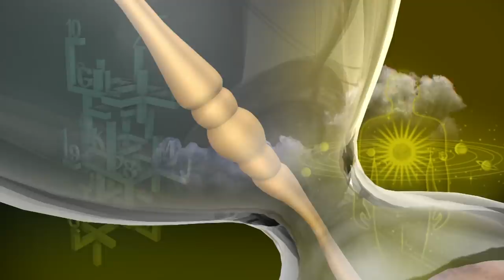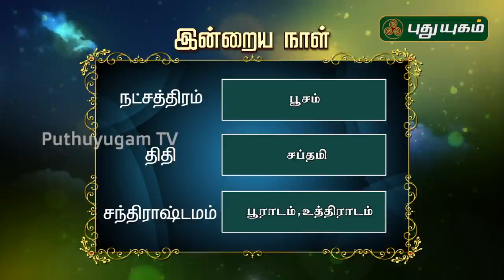இன்றைய ராசி பலன் | Indraya Rasi Palan | தினப்பலன் | Mahesh Iyer | 30/04/2020 | Puthuyugam TV